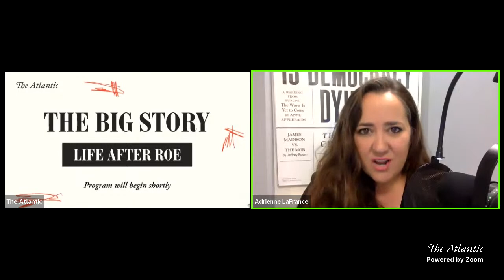The Big Story: After Roe. A Conversation With Adrienne LaFrance, Mary Ziegler, and David French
The Supreme Court’s decision to overturn Roe v. Wade marks the culmination of a decades-long effort by the conservative legal movement to reverse a half century of federally protected abortion rights. Abortion has immediately become illegal in many states, and the reasoning outlined in the decision puts several other rights and precedents at risk, including contraception and same-sex intimacy and marriage.

The Atlantic’s executive editor, Adrienne LaFrance, will lead a conversation between the legal historian Mary Ziegler and the constitutional lawyer David French about this historic moment and what comes next.